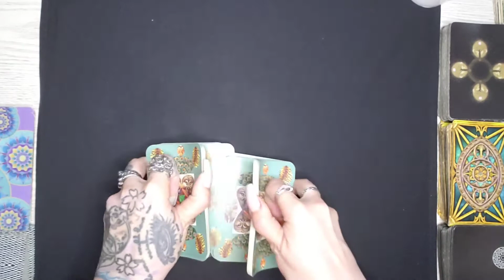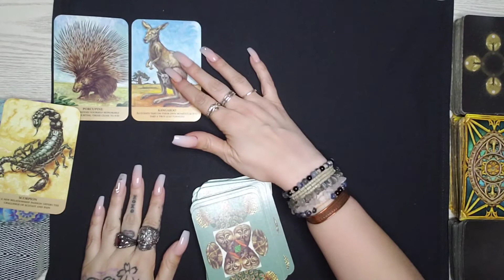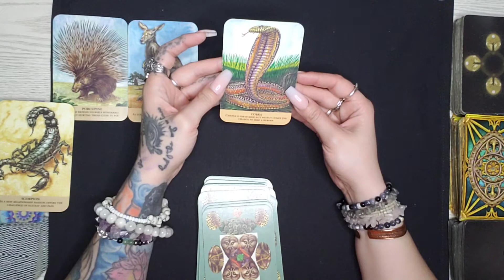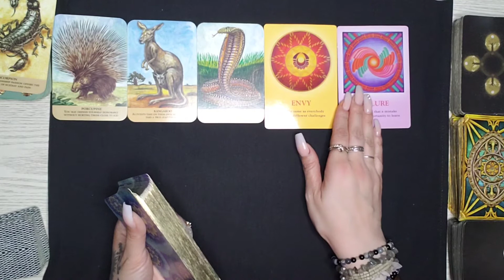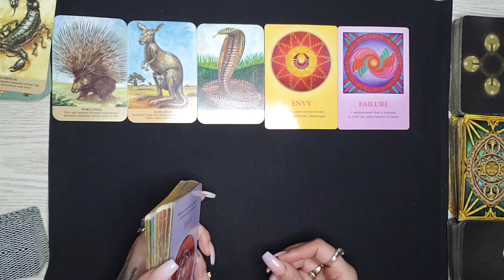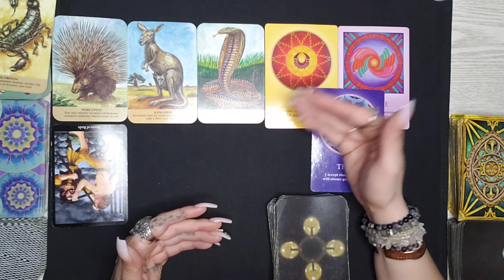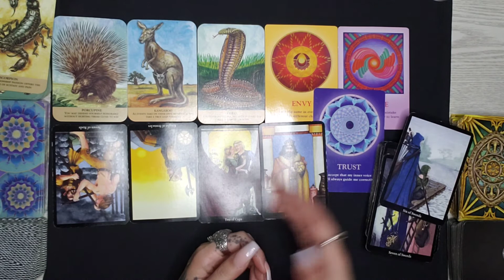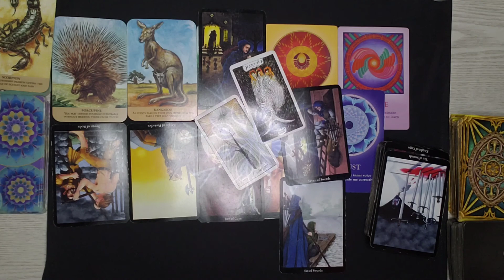SCORPIO APRIL 2021~ NOTHING can stop you NOW